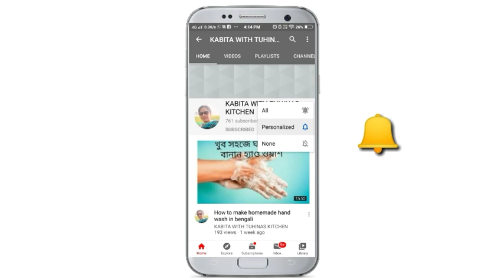স্কুল জীবন কে ফিরে দেখার কবিতা পুরানো সেই দিন।।।